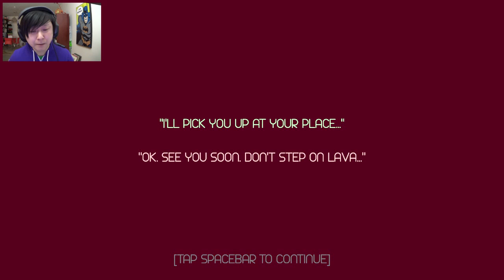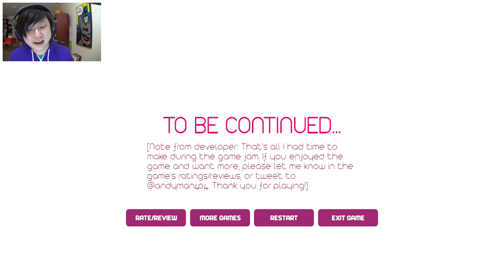MATCH, DATE, MATE! | Mutant Molerat Matchmaker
Mutant Molerat Matchmaker involves baby-making and only requires one hand to play ;)